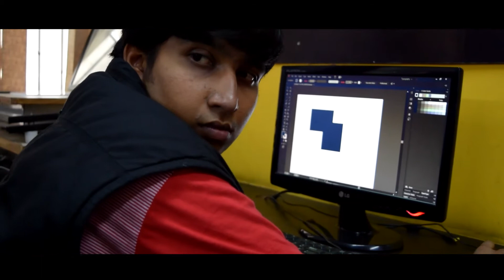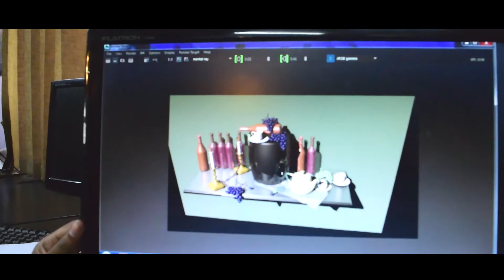Arena Animation | Time Drown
Arena Animation is the No.1 institute in animation, web designing, VFX & multimedia  training with over 20 years of experience. The Academy gives practical training in 3D & 2D Animation, Web designing, Visual Effects, Graphic designing, Broadcast and Multimedia around the world.

More than 400,000 students have been successfully trained. Arena classrooms are equipped with world-class infrastructure such as state-of-the-art technology.

Arena Animation
Kammanahalli ( Banaswadi )
#436,  4 th Cross, CMR Rd , KalyanNagar ,
HRBR Layout 2 nd Block , Bangalore-560043